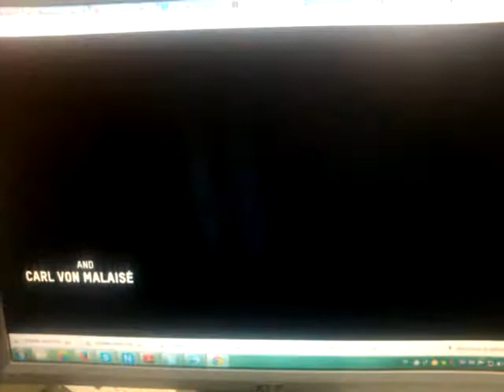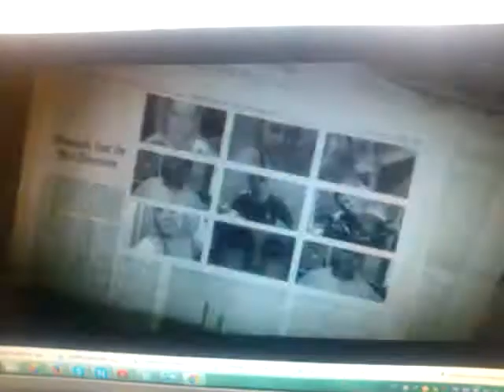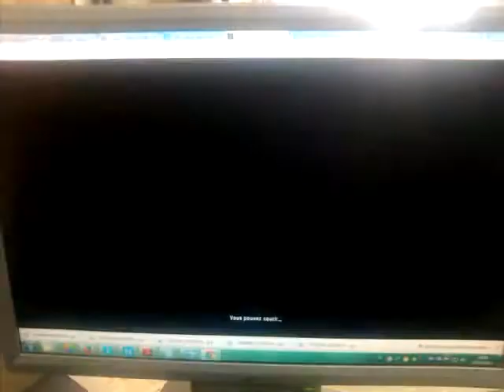Copie de VID 20140722 161237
FILM Mimoun Madrid 2014